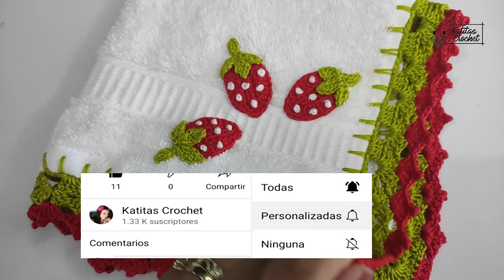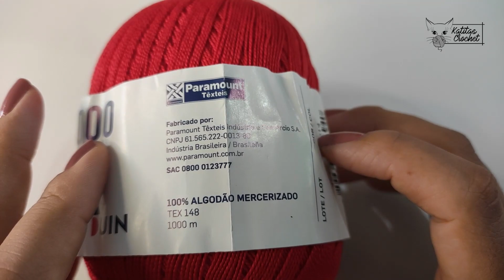Puntilla para TOALLAS | tejida a crochet 🍓paso a paso 🍓 | DIY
Los invito a tejer junto a mi está hermosa puntilla y pueden decorarla con las fresas que ya tienen en el canal.
Materiales:
Hilo rojo Pingouin 1000
Hilo Verdecaña Eulalí (tono cítrico)
Aguja 1.5 mm
Aguja 1.25 mm
Hilo de cocer
Aguja
Tijeras
Y muchas ganas de crear

Si te gustó el vídeo no te olvides de

Dar like👍🏼
comentar
compartir
y lo más importante

No se olviden de etiquetarme para ver sus creaciones
¡Un abrazo!